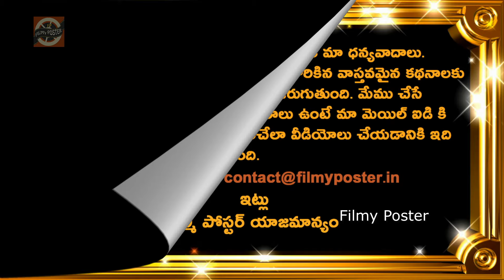RR Won By 6 Wickets Against MI In Match 14|MI vs RR Match 14 Highlights|IPL 2024 Latest Updates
RR Won By 6 Wickets Against MI In Match 14|MI vs RR Match 14 Highlights|IPL 2024 Latest Updates|Filmy Poster